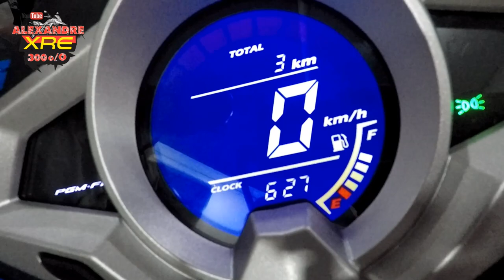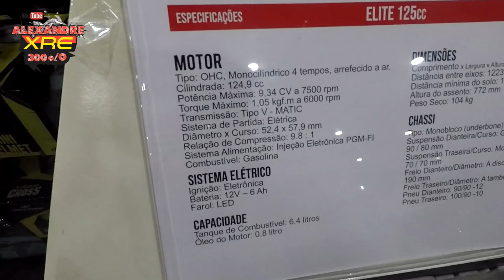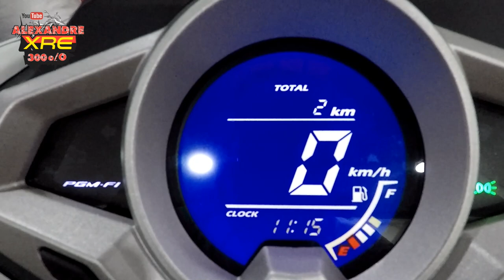Elite 125 em detalhes - Lançamento em Pernambuco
Fui convidado pela Honda Dream/Pernambuco motos na pessoa de Augusto Assunção para registrar o lançamento do Scooter Elite 125 no estado de Pernambuco. No vídeo, além do evento, você verá o scooter em detalhes.

LaranjaMecânica
Alien Motos
Tasouza Rider
Queiroz_zs